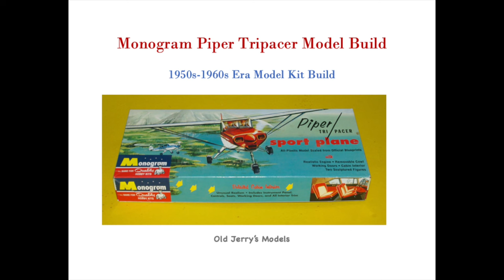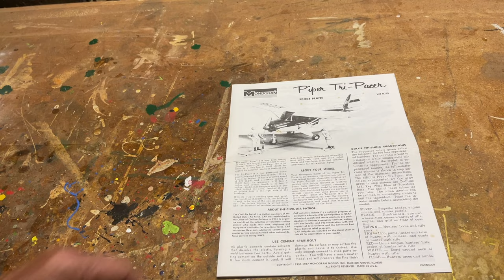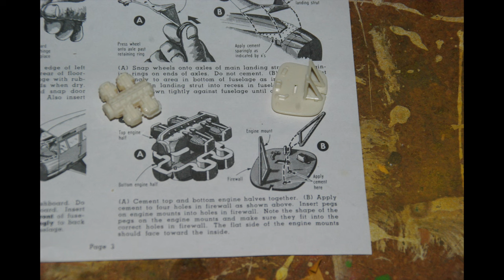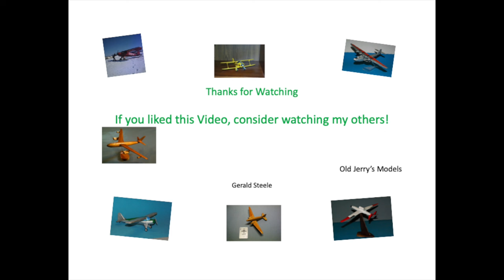Monogram Tripacer Early Plastic ModelBuild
This is a build video of a Monogram Piper Tripacer Light Plane  plastic model kit first produced in the 1950s.